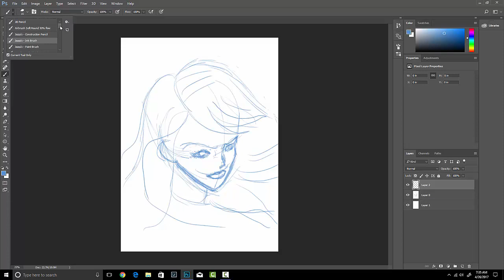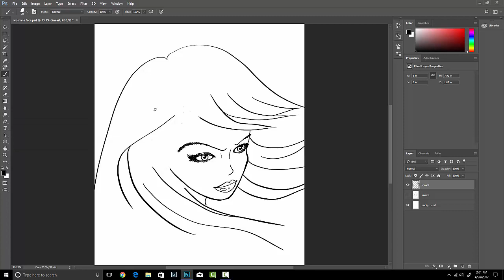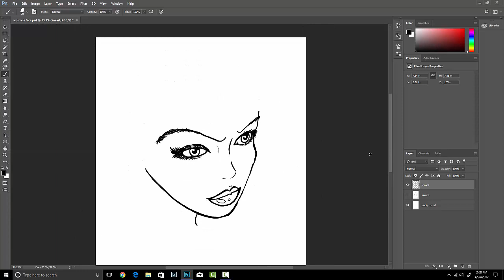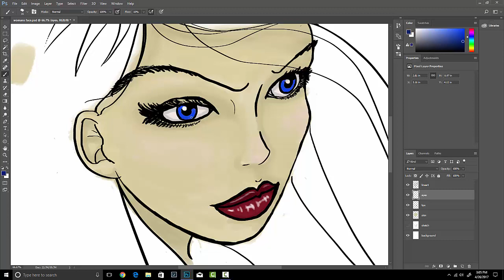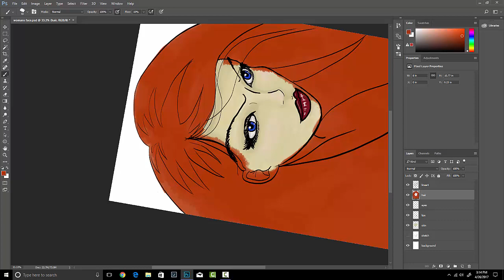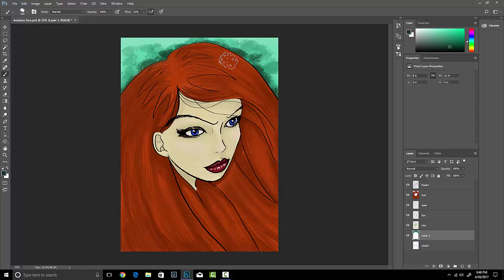Celtic Woman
More practice with digital painting. So much more to learn.